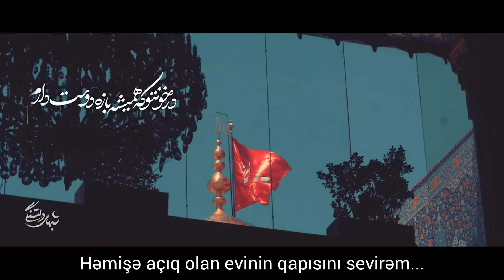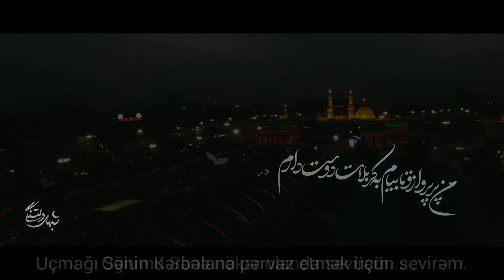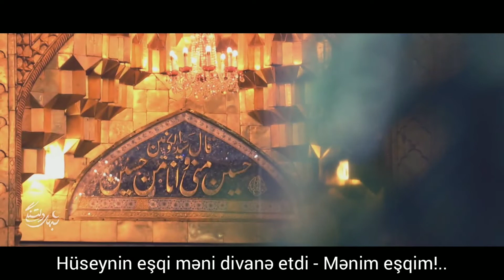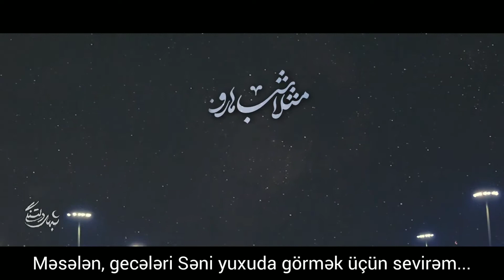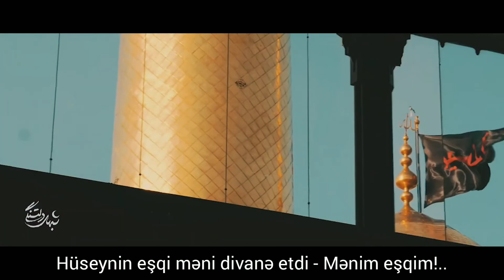Səni sevirəm, Hüseyn! Seyid Rza Nərimani ALTYAZILI